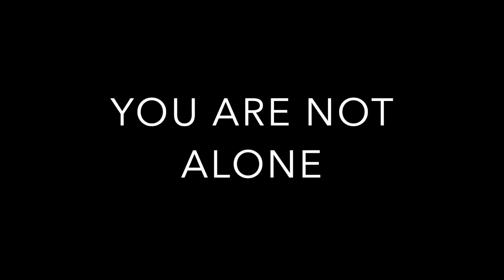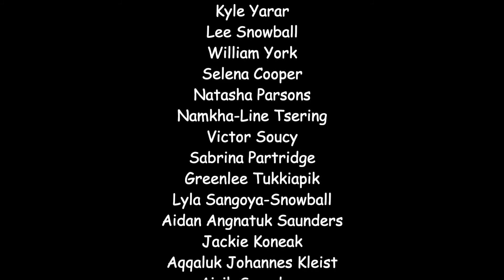Friends - Twin Flames by Elementary Jaanimmarik